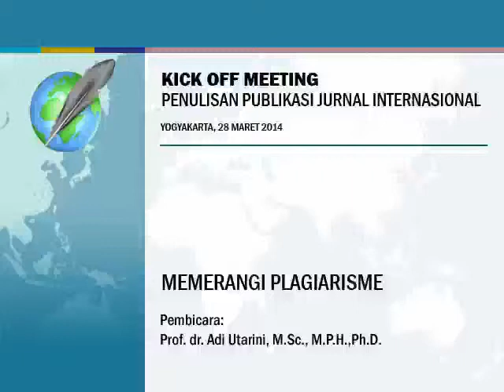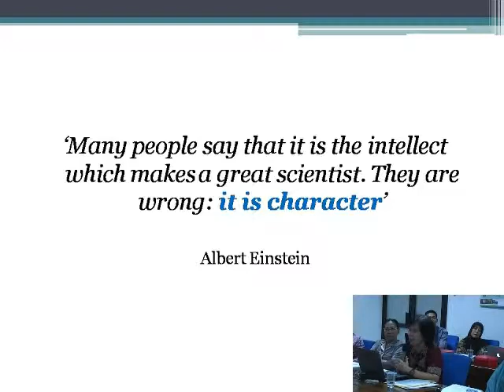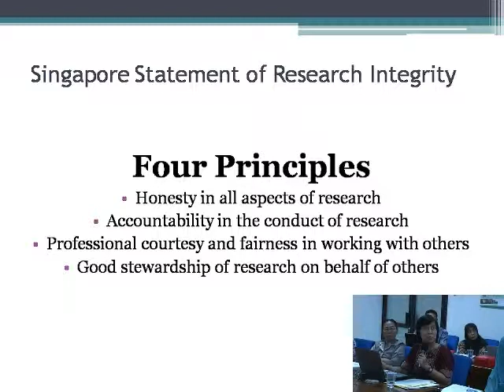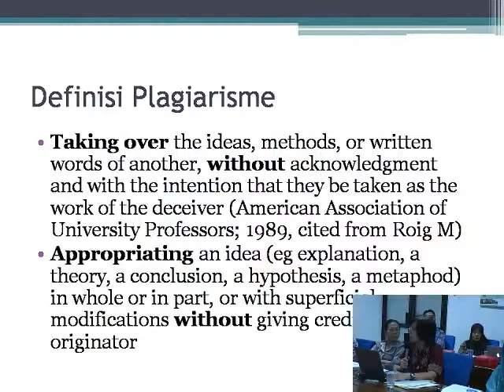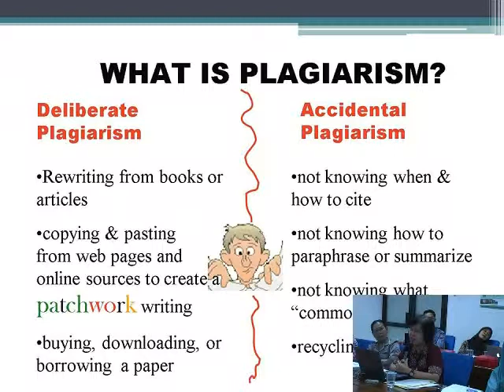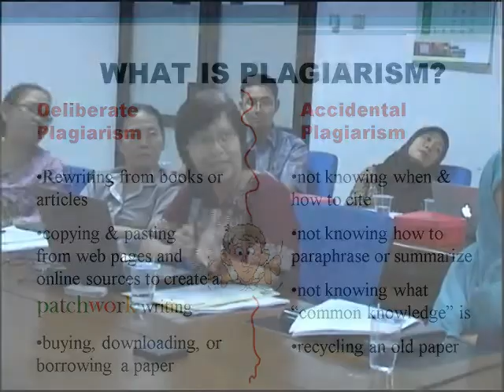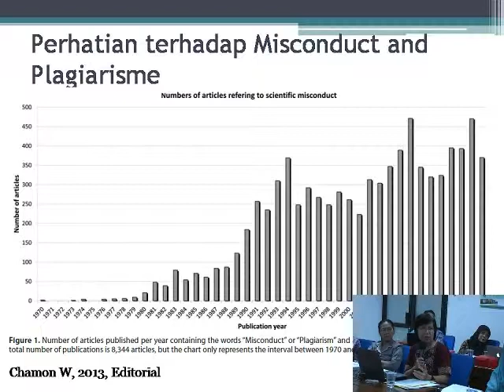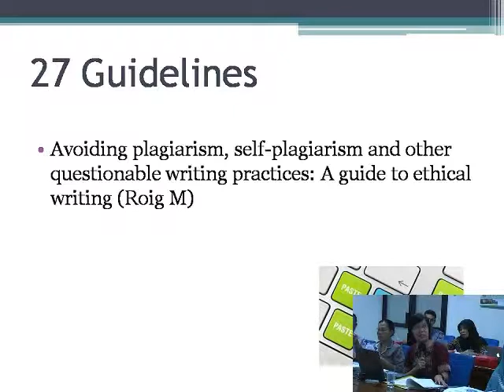Memerangi Plagiarisme Prof dr Adi Utarini